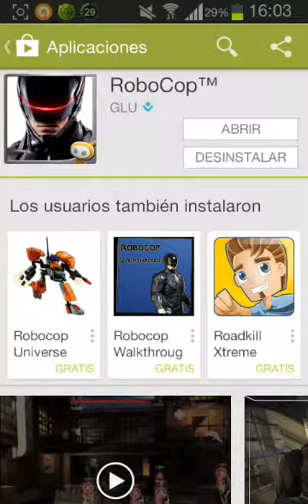Robpcop para android + apk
Ketal spero les guste . Sugerencias o recomendaciones . Comentelas